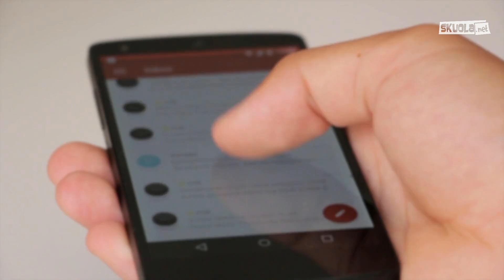Back to school: 5 trucchi per ricominciare a studiare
- Tornare sui libri, si sa, è sempre traumatico, soprattutto dopo le vacanze estive. E allora, come fare a recuperare il ritmo di studio che si è inevitabilmente perso e far sì che le prime interrogazioni non si trasformino in un “incubo”? Ecco alcuni trucchi per ricominciare a studiare!